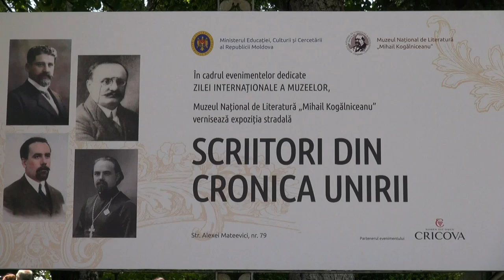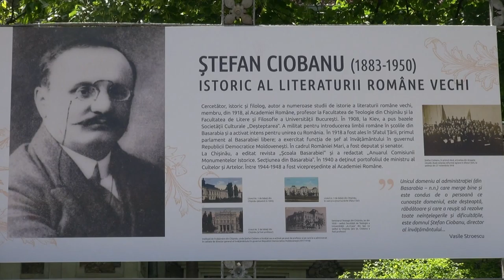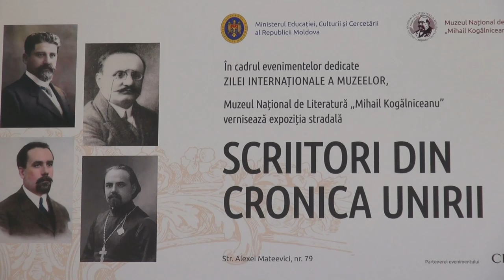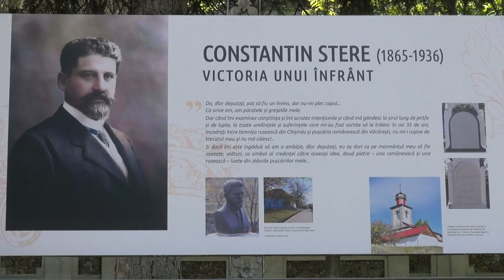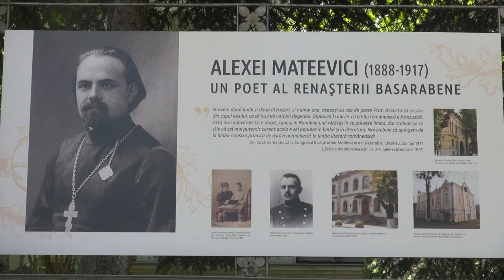Expoziție stradală „Scriitori din cronica Unirii: C. Stere, Șt. Ciobanu, P. Halippa, A. Mateevici”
Muzeul Național de Literatură „Mihail Kogălniceanu” a intrat într-un nou sediu, primit de la Direcția Generală pentru Administrarea Clădirilor Guvernului din cadrul Cancelariei de Stat. Noul sediu se află pe strada Alexei Mateevici, nr. 79 (blocurile A, B, V, G). S-a considerat că cel mai potrivit moment de anunțare a intrării în noul sediu ar fi vernisarea unei expoziții, preconizată pentru săptămâna în care se marchează Ziua Internațională a Muzeelor.

Ziua Internațională a Muzeelor se sărbătorește începând cu 18 mai 1977 și urmărește scopul de a atrage atenția asupra unui segment important al culturilor naționale și al celei internaționale, asupra necesității ca domeniul muzeistic, o verigă esențială în dezvoltarea societății, în procesul schimbului cultural și colaborării pe plan internațional, să fie susținut de stat.

În contextul evenimentelor dedicate Zilei Internaționale a Muzeelor, pe data de 22 mai 2021, Muzeul Național de Literatură „Mihail Kogălniceanu” a vernisat expoziția stradală „Scriitori din cronica Unirii”, dedicată lui Constantin Stere, lui Alexei Mateevici, lui Pan Halippa și lui Ștefan Ciobanu. Strada Alexei Mateevici din Chișinău este plină de istoricitate, este un loc al memoriei noastre literare și culturale: aici au locuit mai mulți scriitori, între care Constantin Stere, Alexei Mateevici, Vasile Vasilache; tot aici s-a  aflat clădirea Sfatului Țării, unde s-a votat Unirea din 1918; pe această stradă s-a aflat, un timp, sediul Uniunii Scriitorilor din RSSM etc.
La eveniment au participat scriitori, istorici, muzeografi.